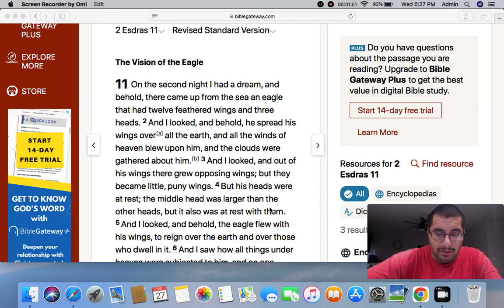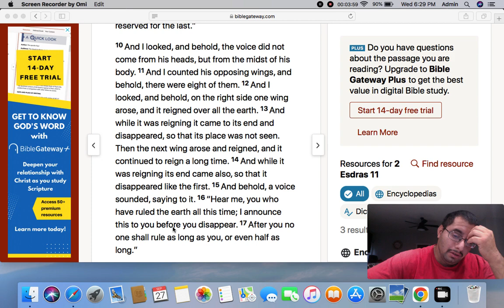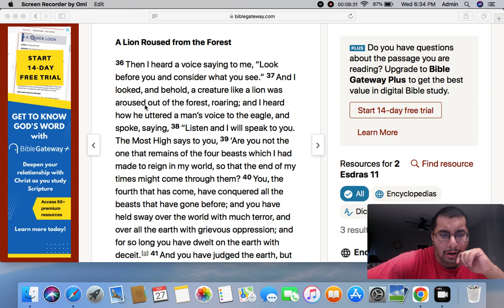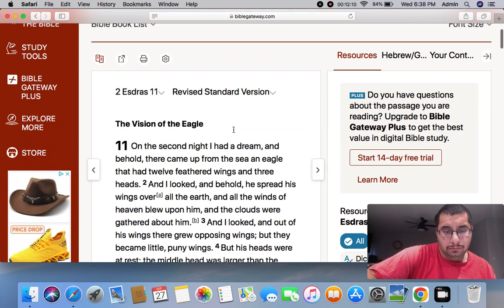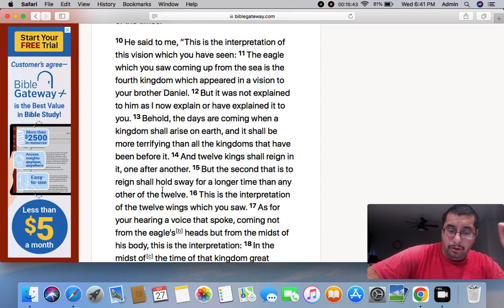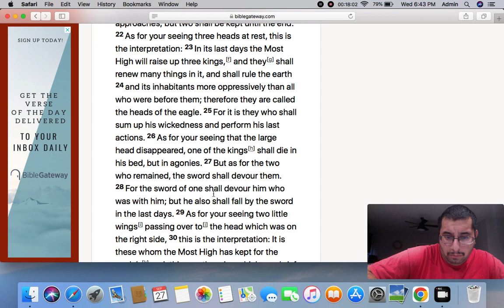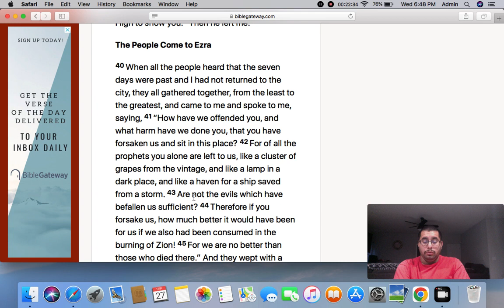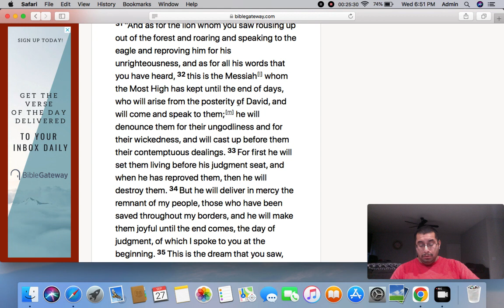bible study: 2nd Esdras chapter 11-12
Today we are taking a look at 2nd Esdras Chapter 11-12.